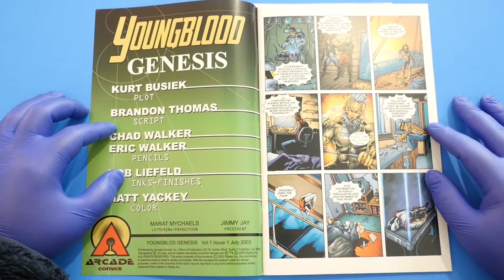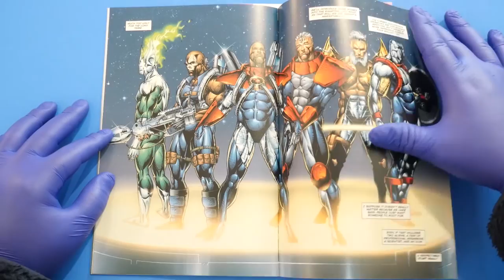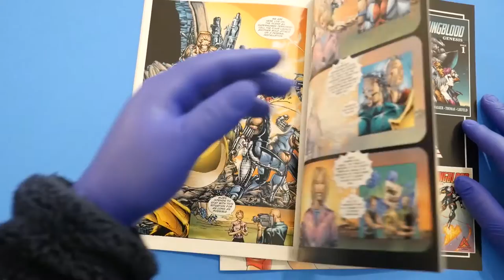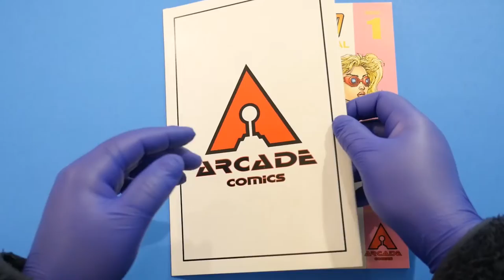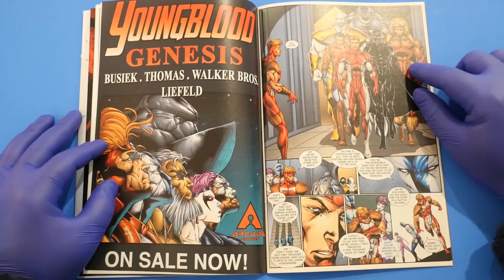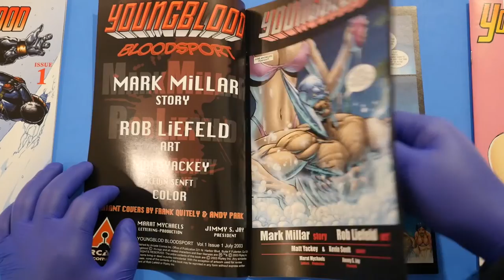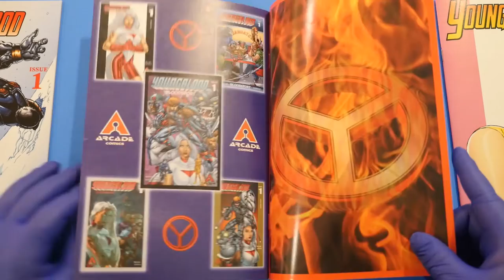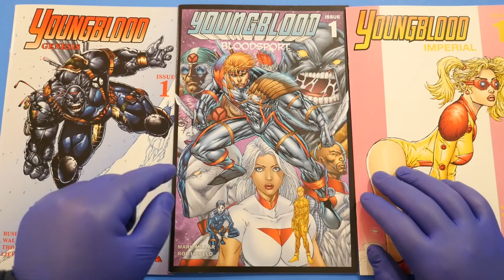YOUNGBLOOD goes ADULTS ONLY at Arcade Comics!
Rob Liefeld teams up with prolific comic book writers Robert Kirkman & Mark Millar to bring Youngblood into the 21st Century at Arcade Comics, Rob's short-lived publishing company from 2003 & 2004!! Plus, the long-anticipated Youngblood: Year One by Kurt Busiek finally gets off the ground a decade after it was first plotted! Discover the origins of the team in Youngblood: Genesis, the affects of normal humans shooting up NuGene blood in Youngblood: Imperial, and the profanity-laced battle for supremacy between Youngblood members of the previous decade in Youngblood: Bloodsport!!